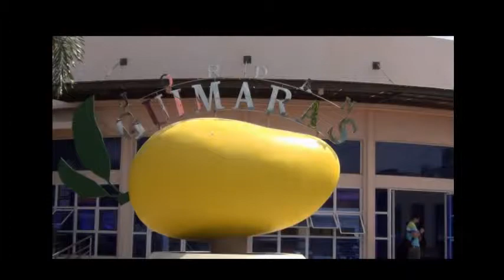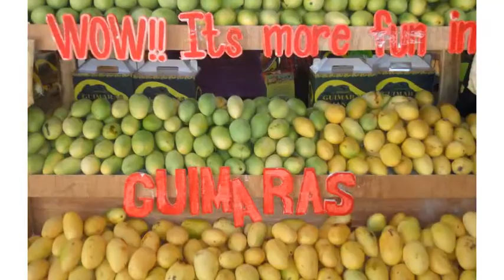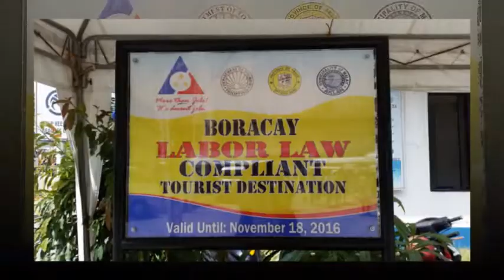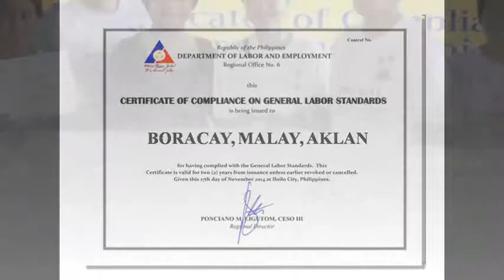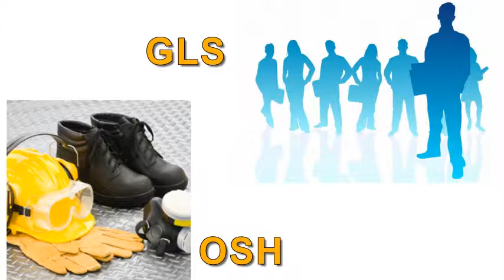Labor Laws Compliant Tourist Destinations (Boracay & Guimaras)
Promotional Video of Boracay and Guimaras as Labor Laws Compliant Tourist Destinations